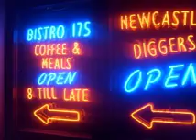MUSIC FOR MENTAL PATIENCE - Gung-Ho Jihad